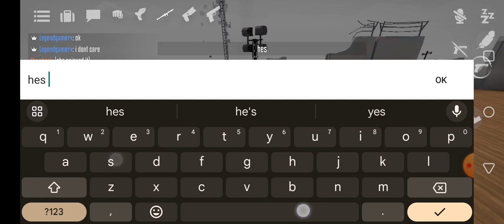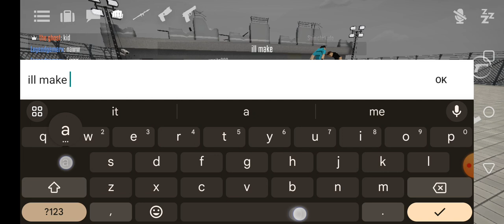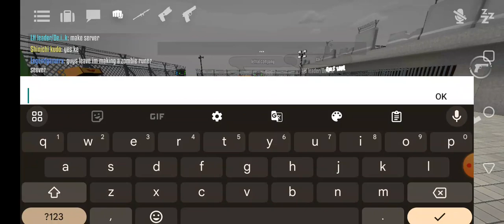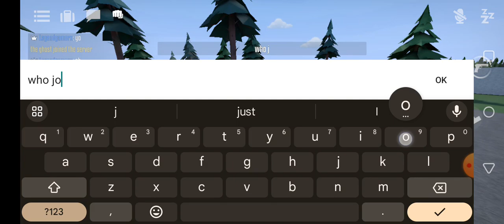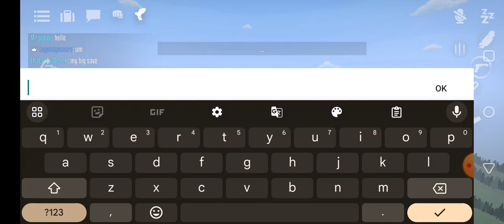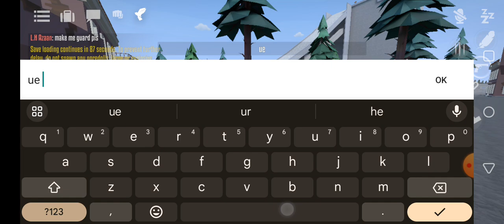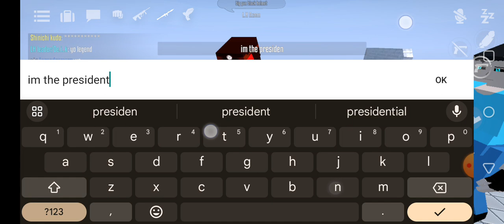among us in gorebox 3